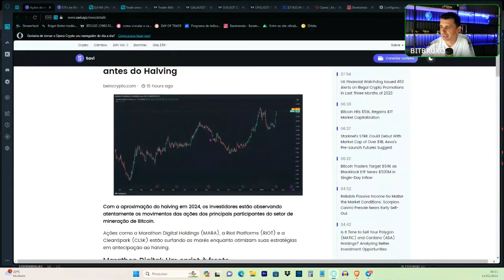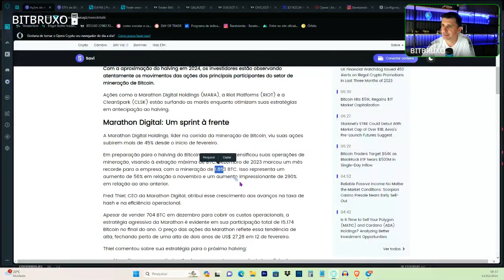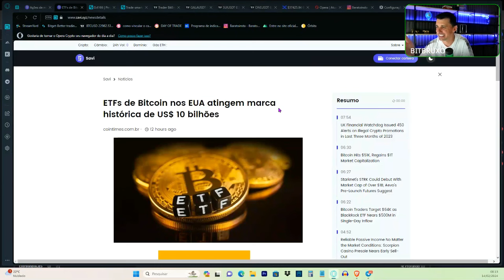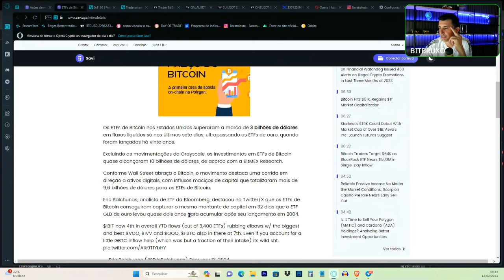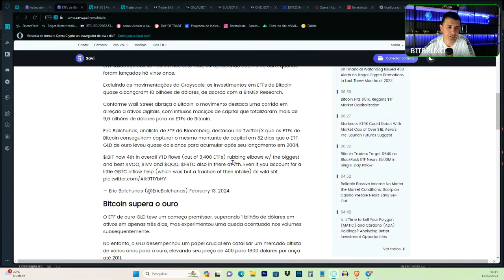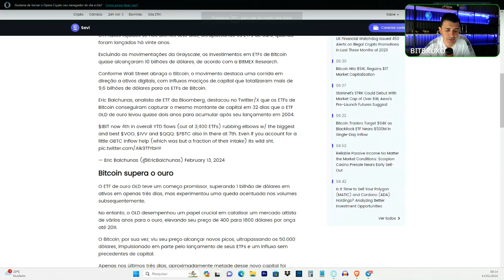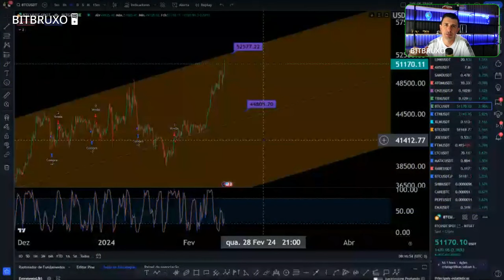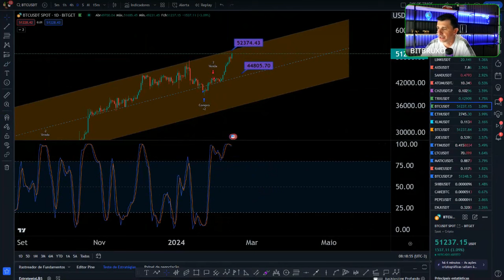A corrida Desesperada por mais BITCOIN, 10 Bilhões em ETF em 2 Meses...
Bitcoin é uma importante ferramenta para pessoas e até mesmo países se protegerem de crises e manipulação.  grandes nações estão guardando btc para longo prazo,  não entregue os seus para eles...

● BITGET... MELHOR CORRETORA QUE CONHEÇO.

● VAGO ?

 BITBRUXO